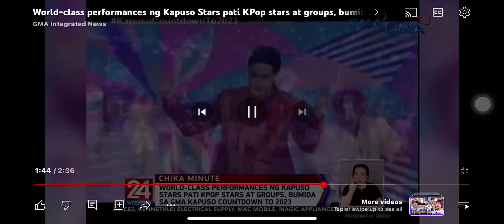GMA New Year Countdown Three Two One Happy New Year 2023